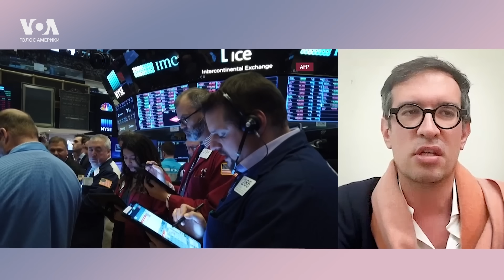ПВО для Израиля и критика от Украины. Зеленский и вероятность непопулярных решений. ИТОГИ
▪️Байден отправляет в Израиль системы ПВО. Украина жалуется на двойные стандарты. Какое влияние ближневосточное обострение может оказать на выборы в США?
▪️Хватит ли у Зеленского политического капитала на проведение непопулярных решений?

0:00 Начало
0:51 Израиль: американская дилемма
12:08 Позиция Турции в конфликте на Ближнем Востоке
15:10 Маневры внутреннего «фронта»